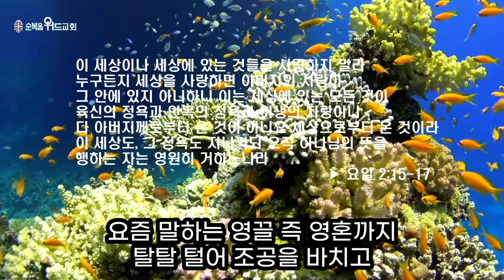순복음위드교회 2022년 7월 17일 주일예배 써머리 - 세상과 타협하지 말라 ▶ 요일 2:15-17